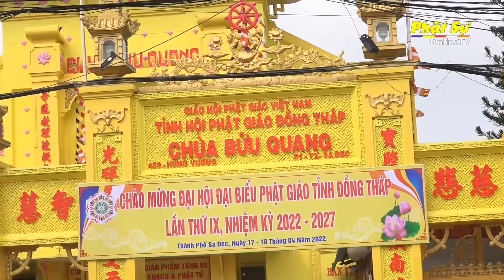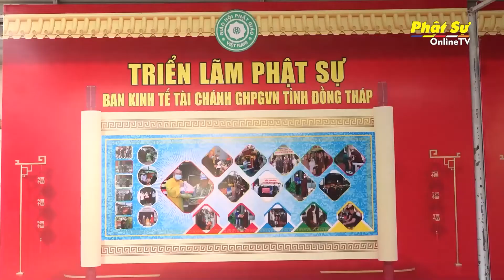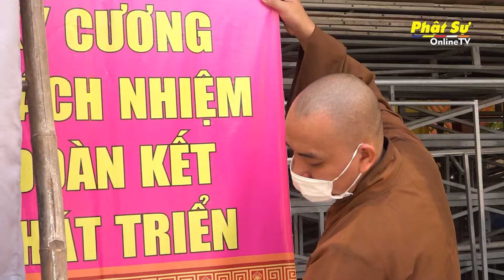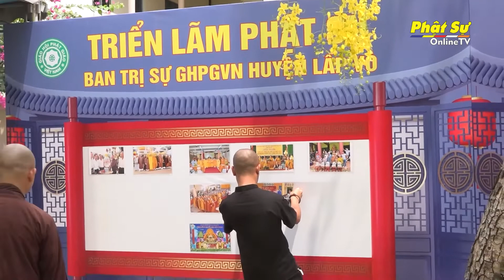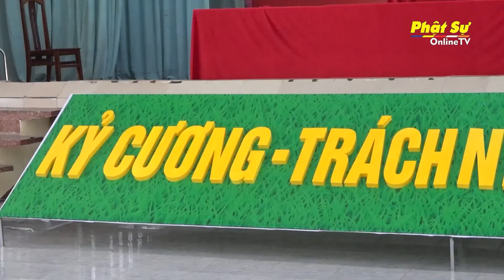ĐỒNG THÁP: CÔNG TÁC CHUẨN BỊ CHO ĐẠI HỘI PHẬT GIÁO TỈNH LẦN THỨ IX ĐÃ HOÀN TẤT